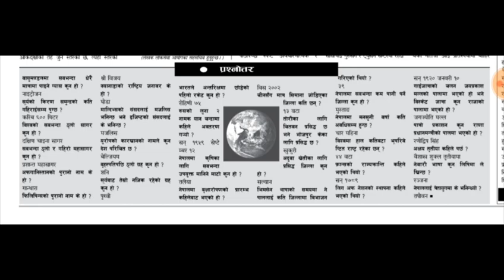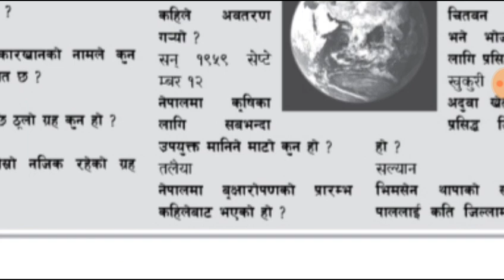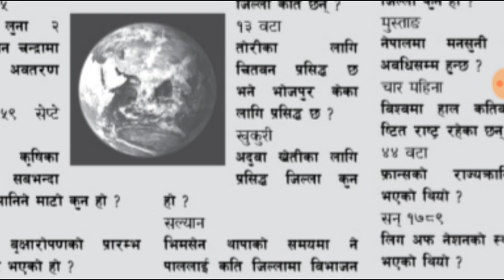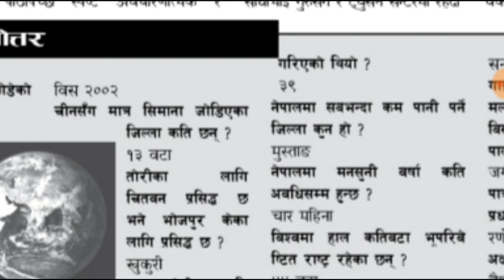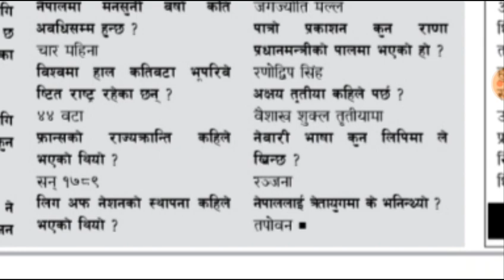सामान्य ज्ञान |Random General Knowledge published in Gorkhapatra| 2075 poush 4